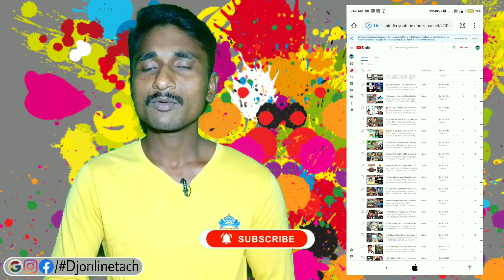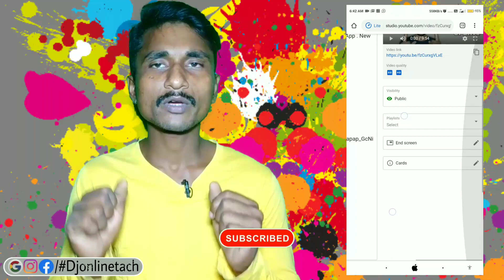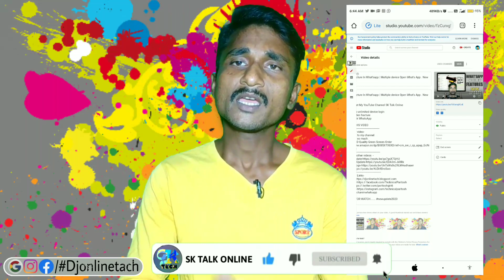🔥YouTube Add To Cards Update Fracture | How To Used Add Cards In YouTube?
Don't Forget My YouTube Channel SK Talk Online

Amazon HD Quality Green Screen Order

THANKS FOR WATCH.